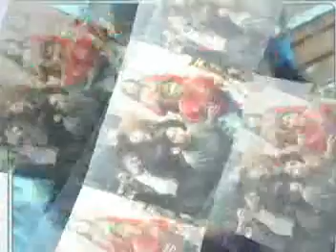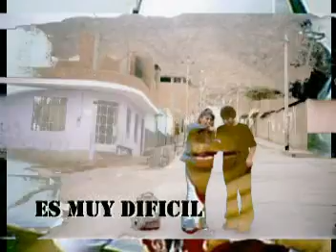Volvere...Tony Rosado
Lo maximo del Risueños de la Cumbia
Romantica Tony Rosado y su Internacional Pacifico...Tony Rosado en un enfermo haciendo canciones por que son bien lindas la hace con el corazon Chepén - Perú